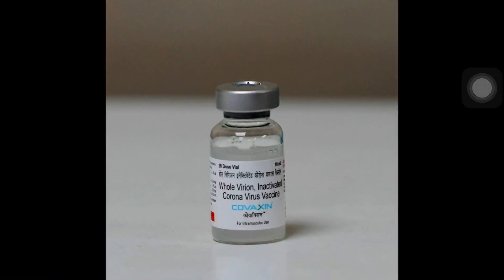PM Modi takes first dose of COVID Vaccine